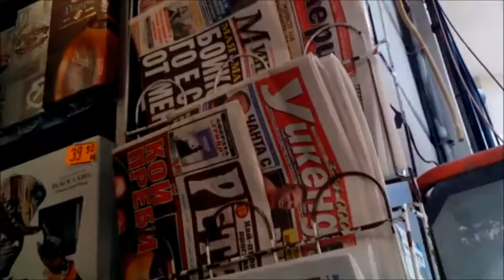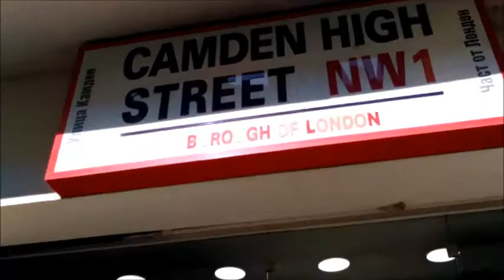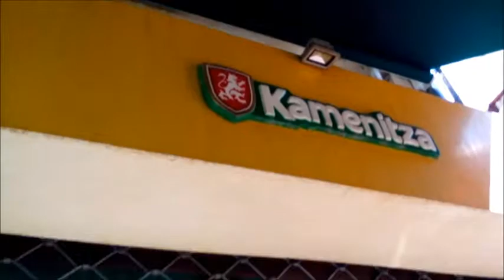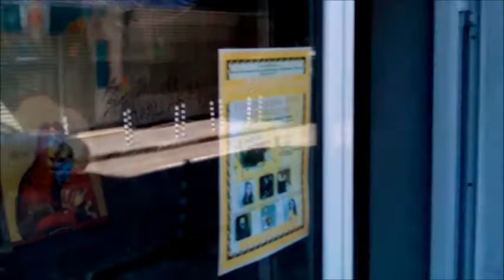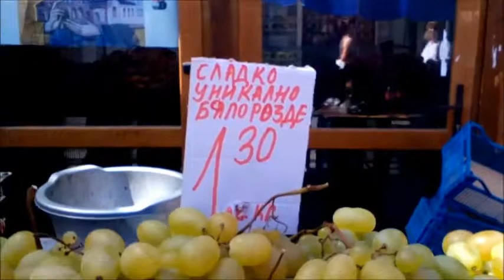Прогулка по Софии. Часть 3.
Если совмещать полезное с приятным и отмечать, что некоторые уроки ты усвоил, то вспоминаешь опять про стах. Его связь с вашим настоящим. Конечно вы боитесь, это неизбежно. Одно видео я пересниму, потому что в нем ярко выражен эффект настоящего. Что это такое и с чем он связан? Как объясняет это явление наука, а как религия? Если все виды и разновидности собраны на одном месте... Я не посещаю закрытых мест и зон, только в пределах допустимого. В открытые двери г. Софии входить бессмысленно. Это вам не Мальта, о которой речь пойдет позже. HruHruMadonna Напоминаю, видео о Мальте задерживается и будет транслироваться на другом канале.